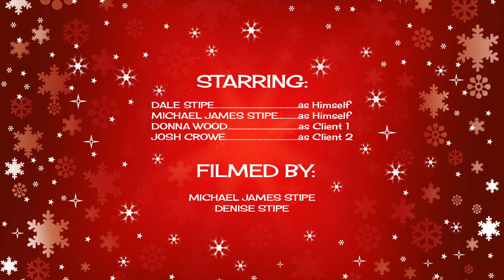A Stipe Family Holiday Special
In this Holiday Special, Dale Stipe tells you all about his fond memories of making his late Mother Rosie's Famous Butter Cookies!